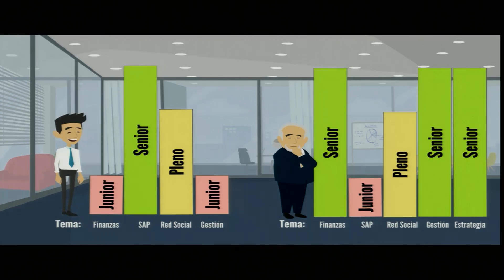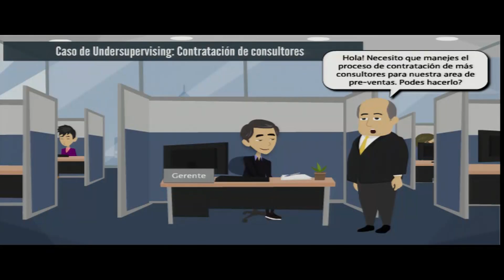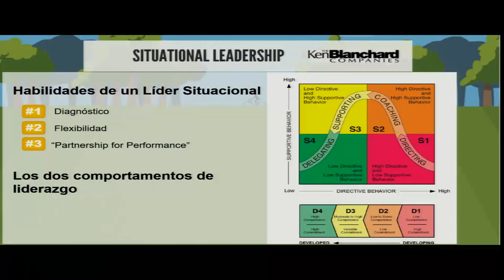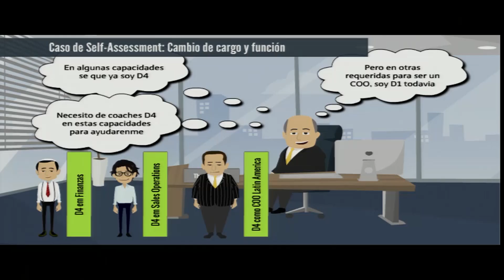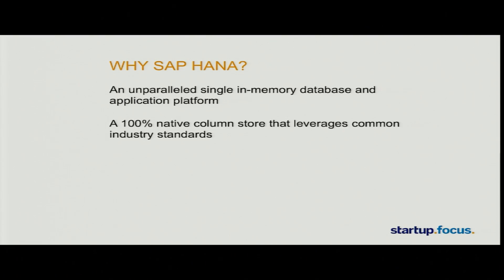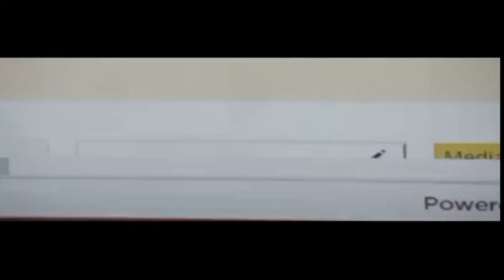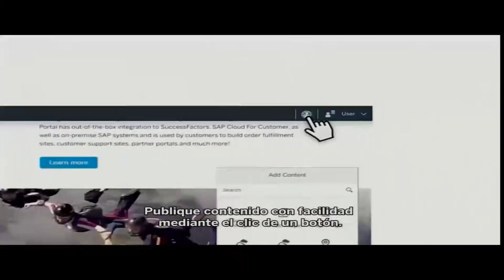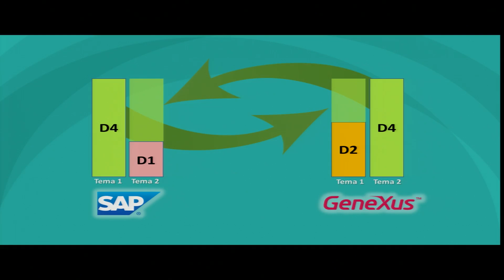21i - Keynote by Alberto Oppenheimer, SAP